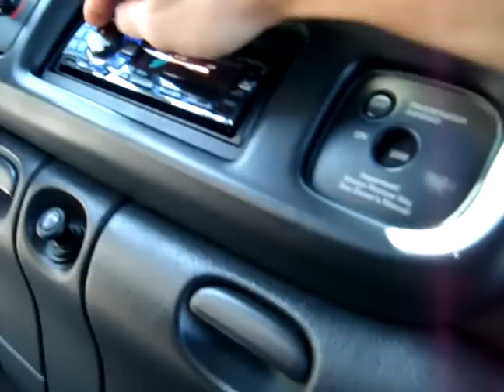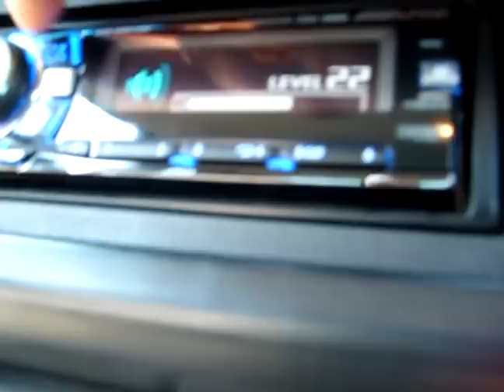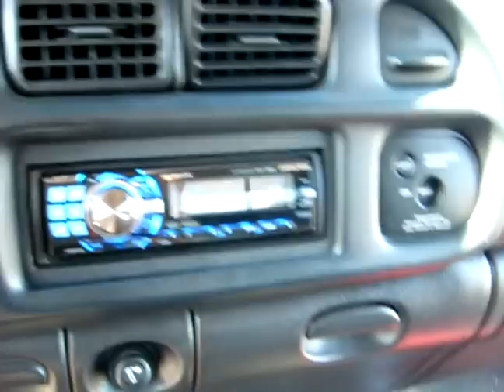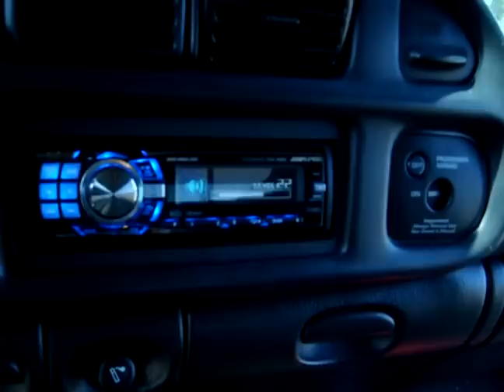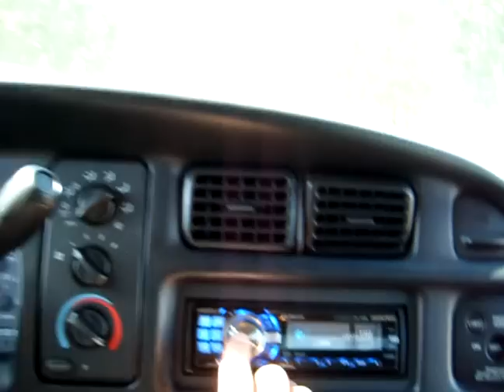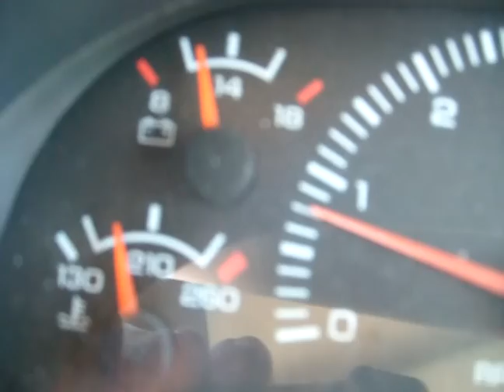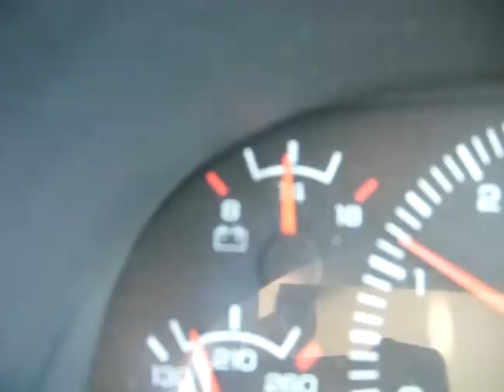Alpine Audio System 18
Another clip, this time a walk away from the truck to show the mids and highs off. I reset my gains with a voltmeter and topped the voltage then backed it down to get maximum clean RMS without clipping. I think I'm going to go deaf. I had it down cause they over power my bass, but I left 'em turned up. If it's too loud, your too old, and I am not a fucking geezer yet!

1 Alpine CDA-9886 Head Unit, With 1 Corsair Voyager 32GB USB Thumbdrive

1 Alpine MRD-M1005 Mono Subwoofer Amplifier. Birth sheet specs are, 1087 Watts RMS X 1 Channel, Continuous Power @ 2 Ohms.

1 Alpine MRV-F545 Mids and highs Amplifier. Birth sheet specs are, 152 watts RMS X 4 Channel's, Continuous Power @ 4 Ohms.

2 - Alpine SWR-1222D Dual 2 Ohm Subwoofers. 500 Watts Each, RMS Continuous Power.

1 Set Of Alpine SPR-69LP 6x9 Coaxial 2-Way speaker in front doors.

1 Set Of Alpine SPR-17LP 6-1/2'' Coaxial 2-Way Speakers in rear doors.

1 Set of Alpine SPR-176a 1'' Tweeters in the "A" Pillars.

Stinger HPM Series 12Ga Speaker Cable to all mids and highs.

Stinger 8ga subwoofer cable, to and in the 1'' thick SEALED Subwoofer box.

Stinger HPM Series 0/1ga Power wire to feed the hungry amps. Stinger 0/1 ga Fuse Block Holder With 250 Amp Fuse.

2 - 0/1Ga Stinger HPM Series Battery Terminals.

Stinger HPM series RCA's used through out. Bass and Mid's & High's Amps.

1 - 55 Amp Hour Optima Yelow Top Battery, 1 - 5 Amp Hour BattCap Model 400, 1 - 35 Amp hour Stinger Sealed AGM Battery, 1 - 136 amp alternator.